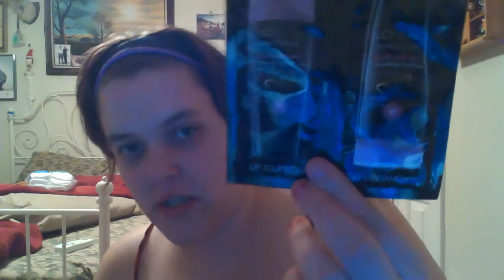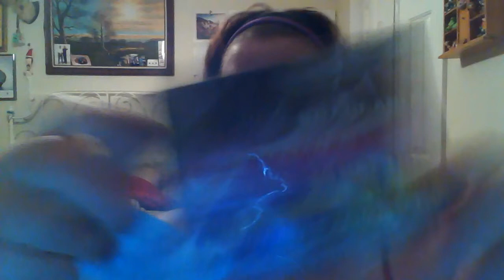Freebies Round Up / Goodbye 2013, Hello 2014!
Couple weeks ago freebies round up and my 2013 closing.  This has been an incredible year, can't wait for 2014!